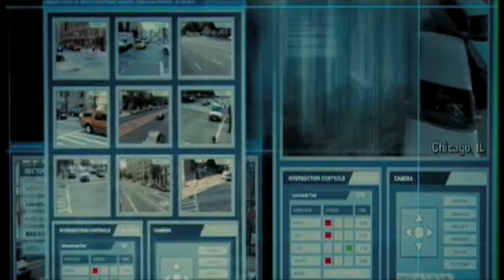Live Free or Die Hard RESTRICTED Trailer - "Yippie Ki Yay" (HD)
An original trailer for Live Free or Die Hard! Some explicit language in this one! (taken from unrated version dvd!)
It doesnt get more epic or intense than this!

Please comment and tell me what you think of a rare non-Bond trailer!